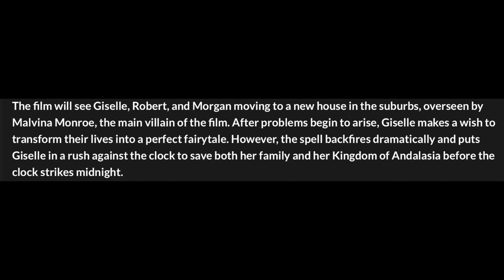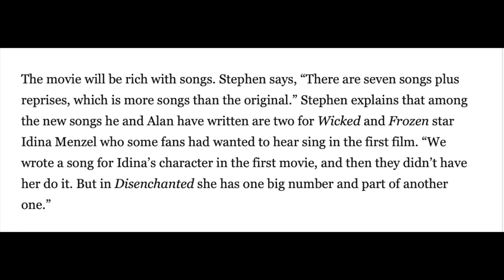Disenchanted plot details, set photos and song info!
Disenchanted is the sequel to Enchanted which will be released on Disney+ in 2022.  In this video I share plot details, set photos and song info!